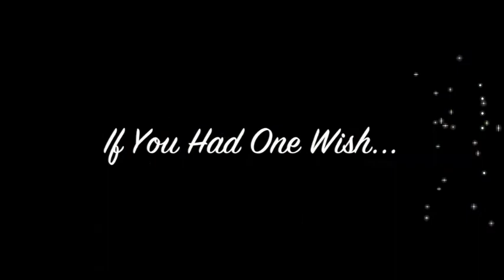50 Questions: If i Had One Wish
Psych project if you had one wish
FIlmed: Jenna, Kevin, and Hayley
Edited: Dan and Jenna
Thank you everybody for participating and helping us create this video.
Special thanks to Hayley for filming even though this wasn't her project.